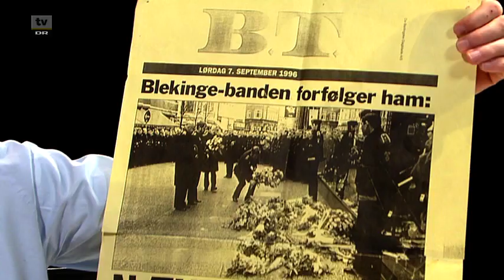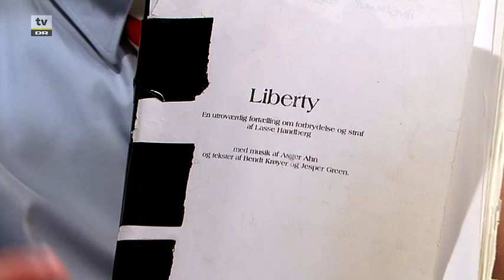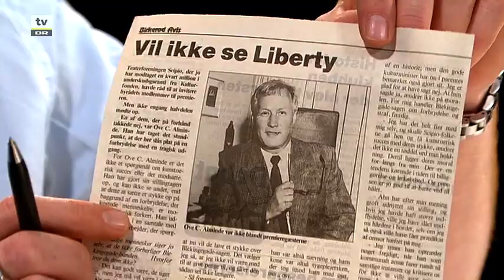Den 11. time afsnit 55, Asger Ahm, der har lavet en musical om Blekingegadebanden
Mads Brügger forudser at der en dag kommer en musical om Blekingegadebanden. Brügger forudgriber begivenhederne og lader en nyskrevet musical opføre i studiet. Desuden Asger Ahn, der var nævning i retssagen og som rent faktisk tog initiativ til en musical om Blekingegadebanden allerede i 1996, hvor den blev opført. Ahn er i studiet og fortæller historien.